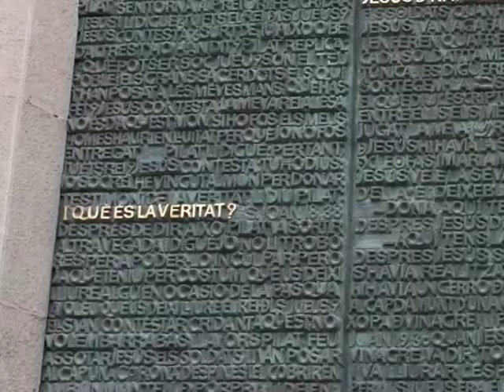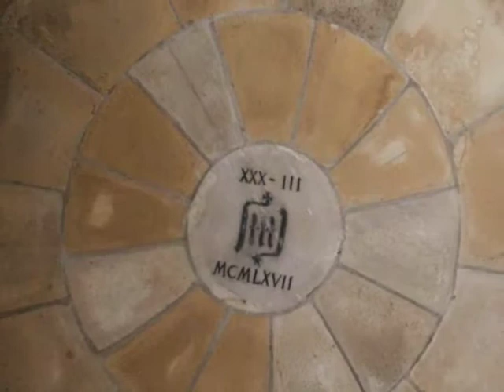Gaudi's Sagrada Familia, Barcelona